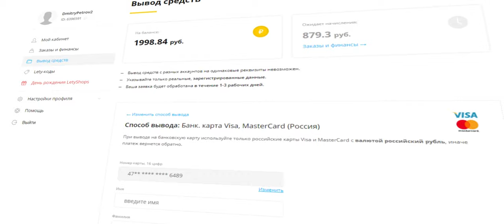JAKEMY - cиликоновый ремонтный коврик S-120. Обзорчик!)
JAKEMY - cиликоновый ремонтный коврик S-120. Ремонтный мат теплоизоляционный может быть стойким к высокой температуре 932F (500C), которsq может защитить ваш стол от ожогов и разрушения.
Этот паяльный коврик изготовлен из высококачественного силикона, он устойчив к коррозии и не имеет формы, его текстура мягкая, прочная и долговечная. Коврик для пайки, как на поверхности, так и на задней стороне, имеют антискользящую конструкцию
Модель:  S-120. Цвет: синий. Материал: силикон. Размер: 340 * 230 мм.

Снято на смартфон ASUS Zenfone Max Pro (M1) ZB602KL 3/32GB Черный ( Ulanzi 1.33x анаморфный объектив), а так же отснятые вставки смартфона HTC Desire 825 Dual Sim Dark Grey ( APEXEL 1.33x анаморфный объектив).